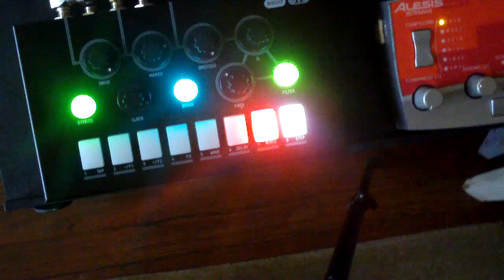ether^ra SOME OTO BISCUIT PITCH-SHIFTING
yet another Biscuit improv with a Genoqs Octopus/Nord Lead combo with a MS20 sample and a KP3...